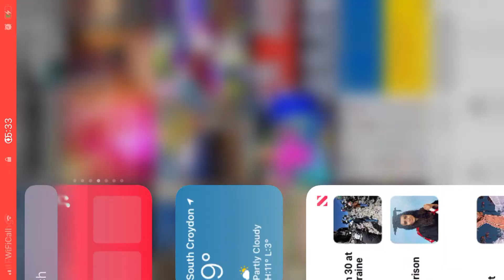Pa x skosns kooks. Skspsp slow 68!